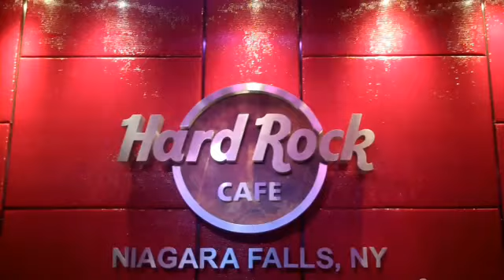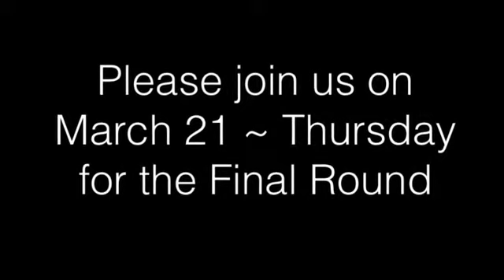HIgh Horse At The Hard Rock Cafe - Round 3 Battle of The Bands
High Horse Rock Band performs at the Hard Rock Cafe, in Niagara Falls ~ USA. They advanced to the Final Round!!!